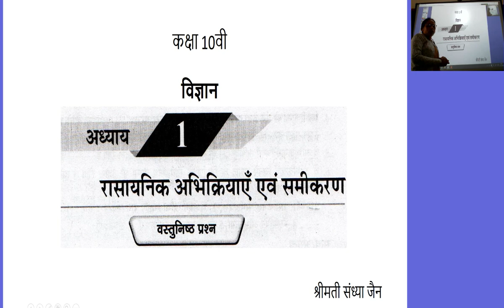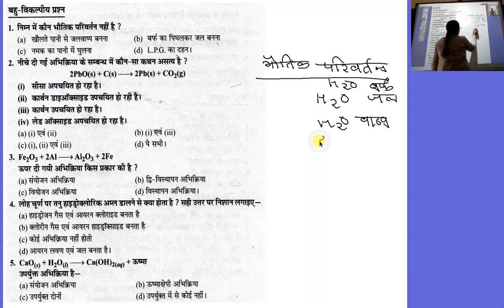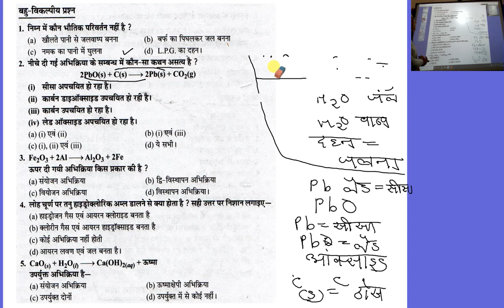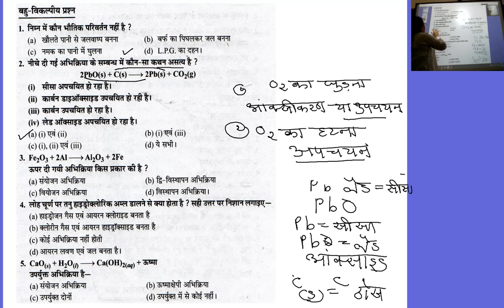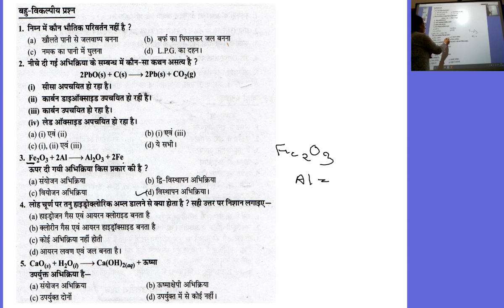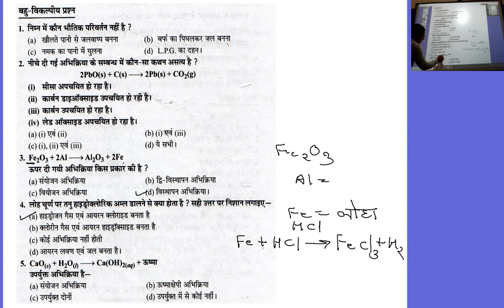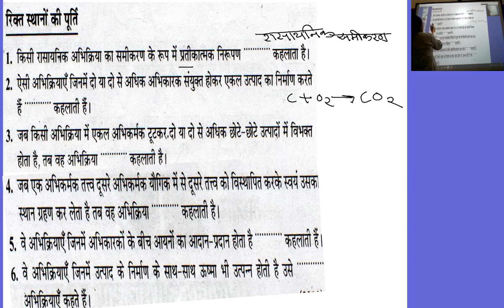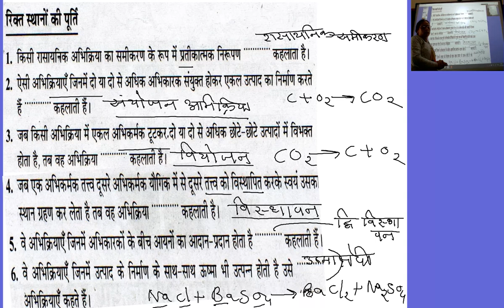वस्तुनिष्ठ प्रश्न कक्षा 10वी विज्ञान अध्याय १ रासायनिक अभिक्रिया एवं समीकरण 1